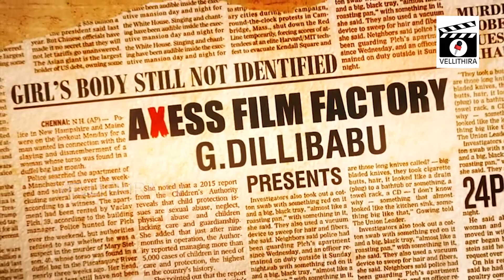ത്രില്ലിംഗ് ഹൊറർ മൂവി | MIRAL MOVIE.... MAKERS OF RATSASAN | BHARATH | VANI BHOJAN | M SAKTHIVEL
Movie Credits :
Star Cast : Bharath, Vani Bhojan, KS Ravikumar, Meerakrishnan, Rajkumar, Kaavya Arivumani
Producer : G Dilli Babu
Banner : Axess Film Factory
Releasing : Sakthi Film Factory
Story Script Direction : M. Sakthivel
Music Composer : Prasad S N
Director Of Photography : Suresh Bala
Editor : Kalaivanan R
Art Director : Manikandan Srinivasan
Action Choreography : Danger Mani
Sound Design : (Sync cinema) Sachin Sudhakaran , Hariharan M
ADR : Kavin Muthalvan
Sound Mixing : Aravind Menon
Costume Designer : Sridevi Gopalakrishnan
Costumer : M Mohammad Subier
Make up : Vinoth Sukumaran
DI : Accel Media
DI Colourist : G S Muthu DFTech
VFX Supervisor : Kiran Raghavan (Resol FX)
First Assistant Director : D Nesamani
Executive Producer : S Sethuramalingam
Publicity Design : Chandru-Thandora
Stills : E Rajendran
PRO : Suresh Chandra, Rekha D'One
Promotion and Marketing : DEC - KV Durai
Production Manager : Bala Murugan